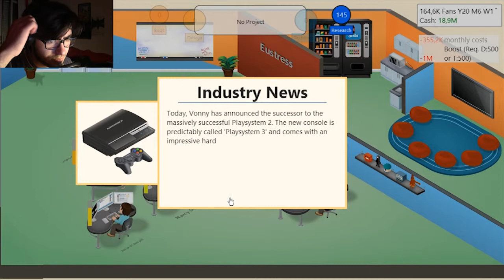Game Dev Tycoon - Dungeons and Goblins #10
Neste episódio de Game Dev Tycoon continuamos o nosso império dos video jogos que toda a gente se lembra de fazer clássicos como Last Monk e Dungeons and Goblins.